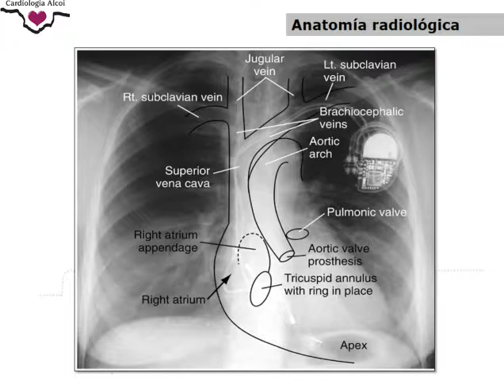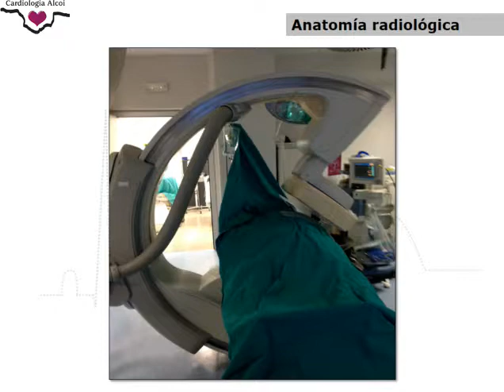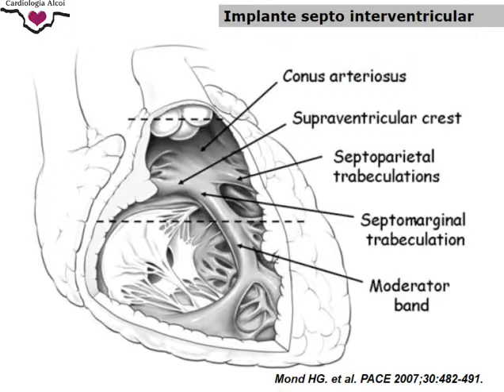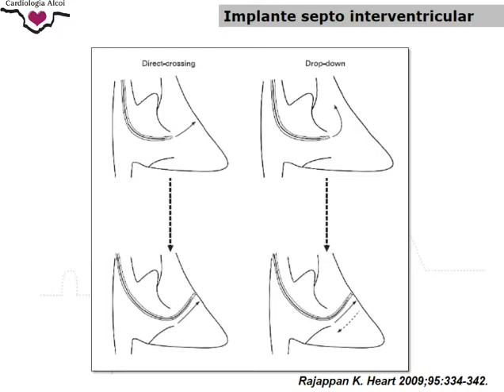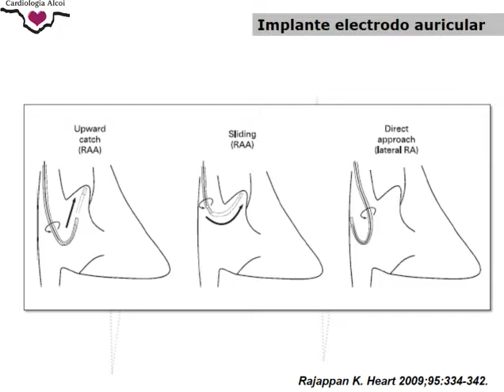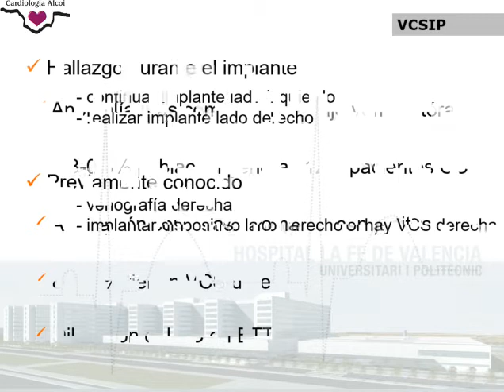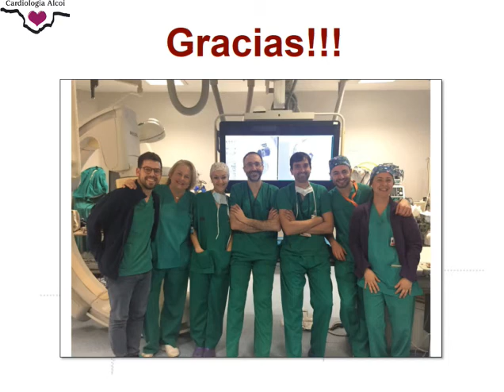svcardio-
Sesión en el Hospital de Alcoy por el Dr. Cano sobre la utilidad de la Fluoroscopia en el implante de dispositivos de estimualción cardiaca.